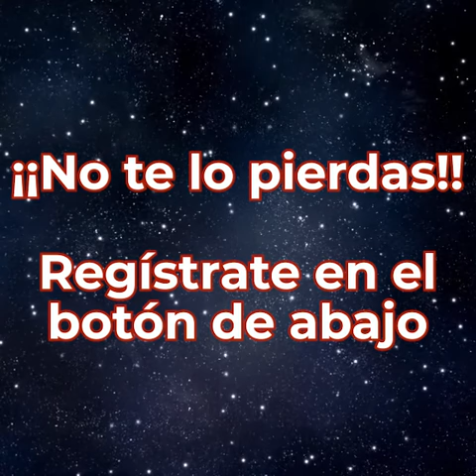Taller gratuito online - Mejorar y entender tu salud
𝐓𝐀𝐋𝐋𝐄𝐑 𝐆𝐑𝐀𝐓𝐔𝐈𝐓𝐎, sobre ¿𝐂𝐨́𝐦𝐨 𝐞𝐧𝐭𝐞𝐧𝐝𝐞𝐫 𝐲 𝐦𝐞𝐣𝐨𝐫𝐚𝐫 𝐭𝐮 𝐬𝐚𝐥𝐮𝐝?, el 𝐯𝐢𝐞𝐫𝐧𝐞𝐬 𝟏𝟖 𝐝𝐞 𝐦𝐚𝐫𝐳𝐨 a las 20:00 horas, horario de Chile.

Aprenderás a entender las bases sobre cómo mejorar tu salud y entender que es lo que te está enfermando.

La mayoría de las veces hay una única causa que nos origina todos los problemas. Cuando logramos verla todo en nuestro cuerpo puede sanar.

El estar sano es el estado natural de nuestro cuerpo, pero hay que encontrar qué es lo que está desalineado y corregirlo para que pueda sanar de manera natural.

𝐑𝐞𝐯𝐢𝐬𝐚 𝐭𝐮 𝐡𝐨𝐫𝐚𝐫𝐢𝐨:
- Chile, Argentina, Paraguay, Uruguay - 20:00 a 22:00
- México, Guatemala, Honduras, Nicaragua - 17:00 a 19:00
- Perú, Colombia, Ecuador - 18:00 a 20:00
- Bolivia, Puerto Rico, Venezuela - 19:00 a 21:00
- España 00:00 a 02:00

✅ 𝐑𝐞𝐠𝐢́𝐬𝐭𝐫𝐚𝐭𝐞 𝐚𝐪𝐮𝐢́: 👇🏻👇🏻👇🏻